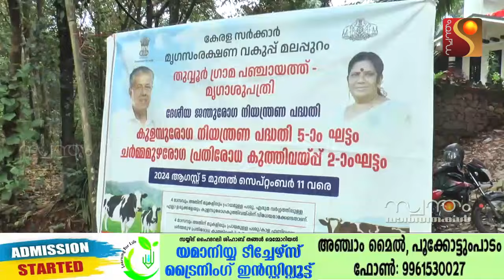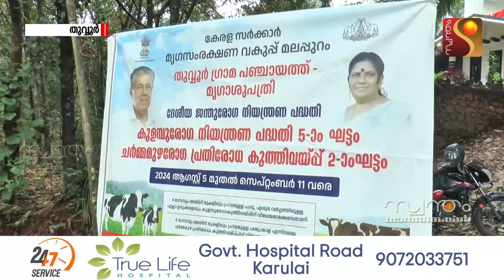അഞ്ചാംഘട്ട കുളമ്പ് രോഗ പ്രതിരോധ കുത്തിവെപ്പിനും,രണ്ടാംഘട്ട ചർമമുഴ പ്രതിരോധ കുത്തിവെപ്പിനുംതുടക്കമായി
അഞ്ചാം ഘട്ട കുളമ്പ് രോഗ പ്രതിരോധ കുത്തിവെപ്പിനും, രണ്ടാം ഘട്ട ചർമ മുഴ പ്രതിരോധ കുത്തിവെപ്പിനും തുടക്കമായി